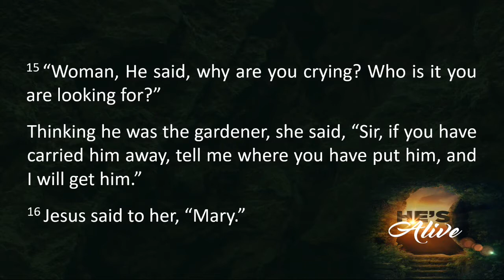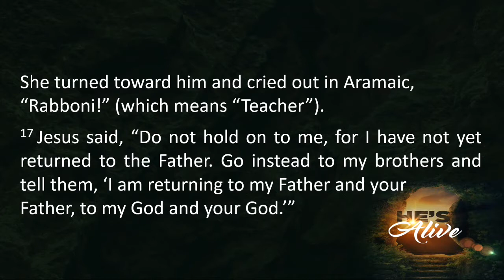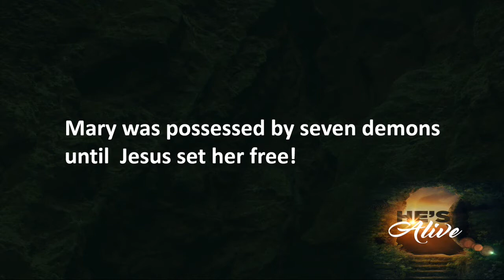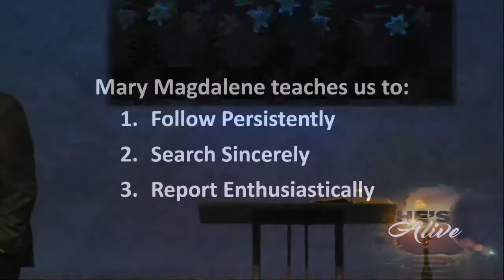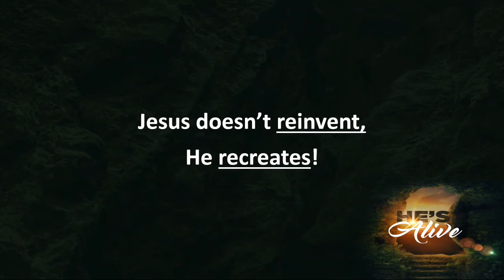4-1-18 Resurrection Sunday